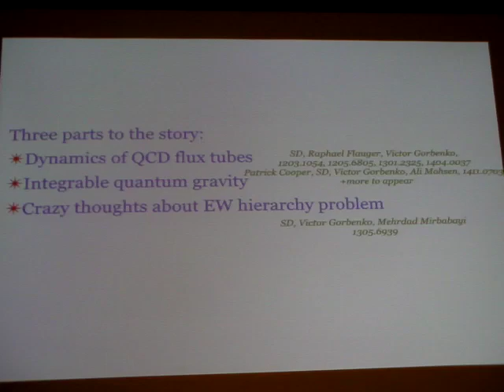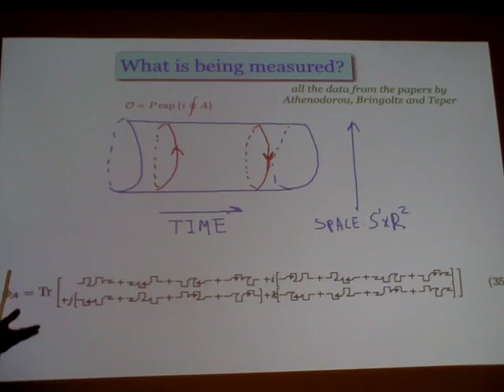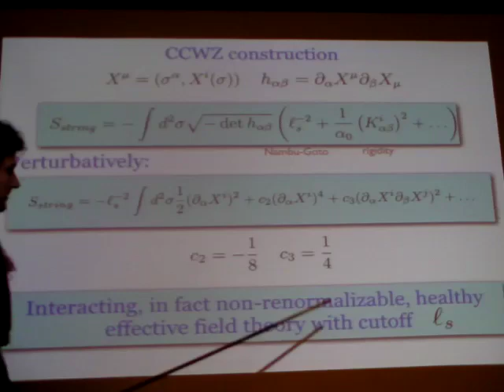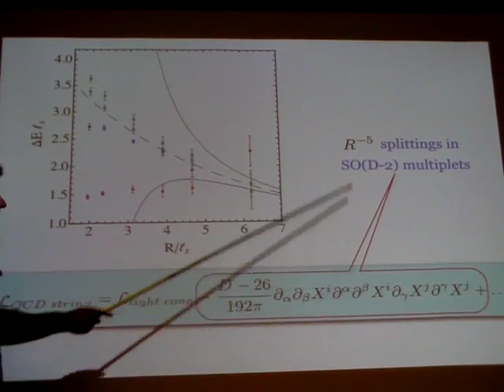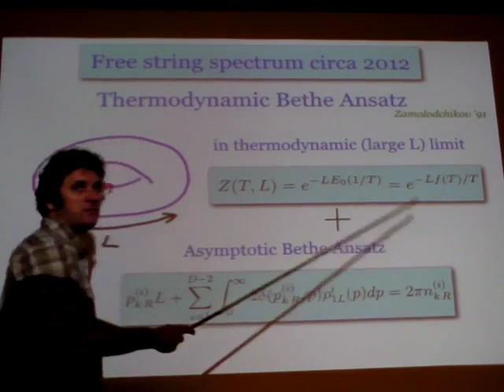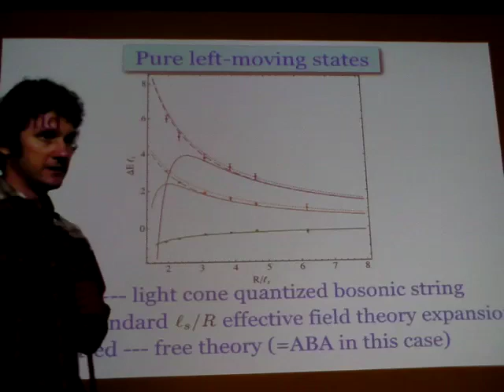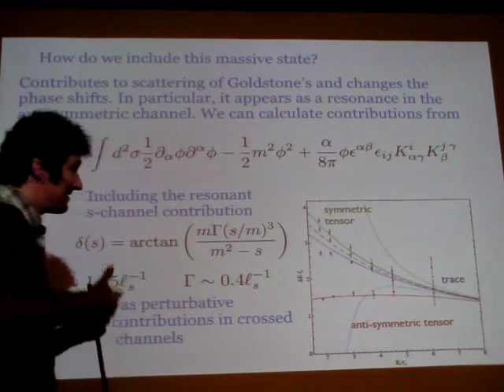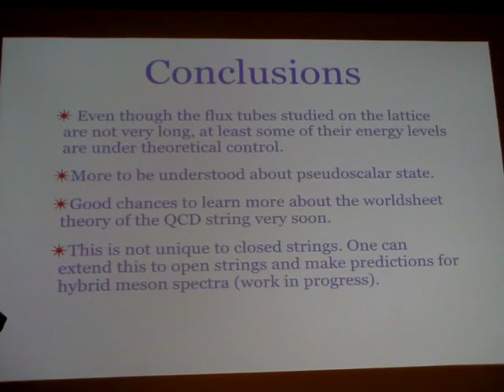Sergei Dubovsky: Evidence for a new particle on the worldsheet of the QCD flux tube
We propose a new approach for the calculation of the spectrum of excitations of QCD flux tubes. It relies on the fact that the worldsheet theory is integrable at low energies. With this approach, energy levels can be calculated for much shorter flux tubes than was previously possible, allowing for a quantitative comparison with existing lattice data. The improved theoretical control makes it manifest that existing lattice data provides strong evidence for a new pseudoscalar particle localized on the QCD fluxtube - the worldsheet axion.